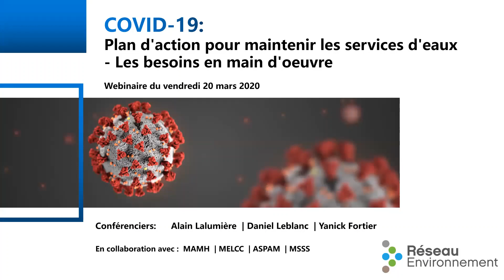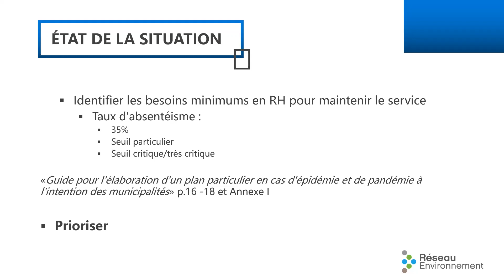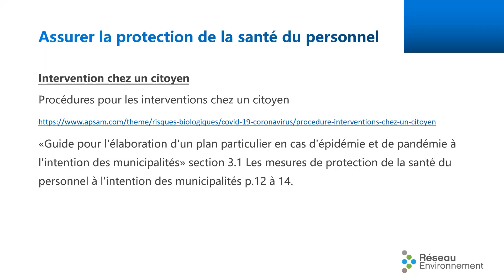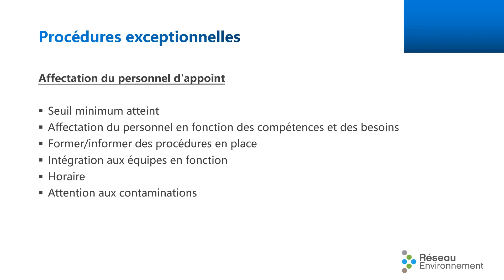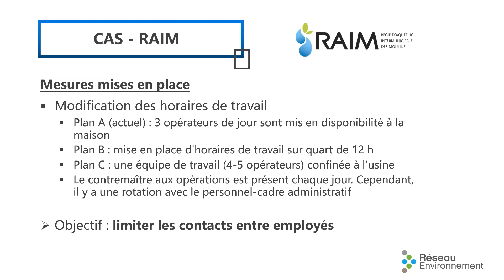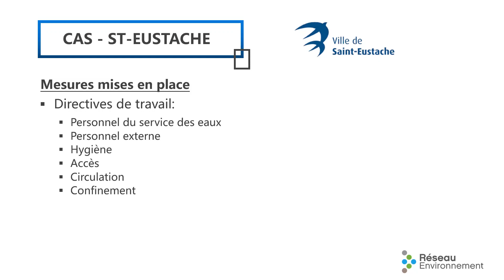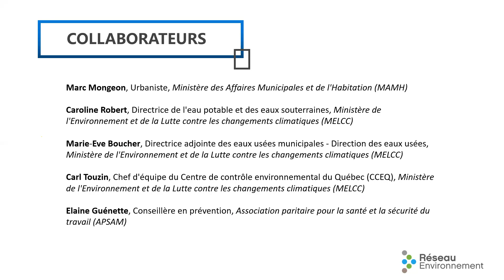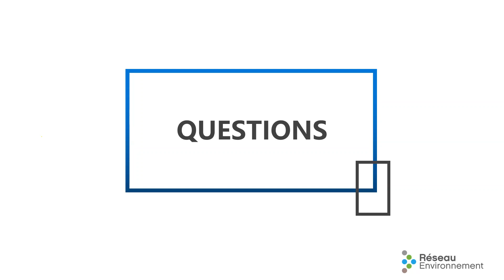Webinaire EAU du 20 mars 2020 — Maintenir les services d’eaux : Les besoins en main-d’œuvre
Ce webinaire présente différentes mesures et propose certains scénarios de prévention selon les niveaux de risque du COVID-19, ceux-ci pouvant être utilisés par les services d’eau dans l’élaboration de plans permettant de faire face à une éventuelle pénurie de main d’œuvre.

Présenté par Alain Lalumière, chargé de projet chez Réseau Environnement

Nous saluons nos collaborateurs : MELCC  |  MAMH  |  ASPAM  |  MSSS